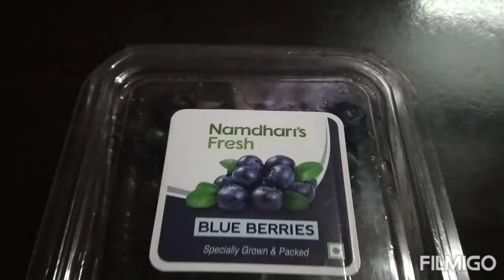Blue Berries😋 | Rich Antioxidant |Boost immunity |Ashri channel